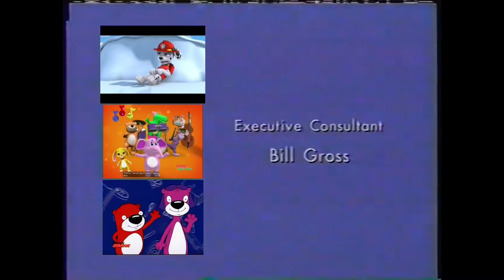Fanmade Credits #59!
Rapid Fire-When All Of Phineas, Ferb’s, & The Paw Patrol’s Gadgets Go Haywire & On Rapid Fire Mode, It’s Up 2 Everyone 2 Try 2 Fix Those Gadgets!

Band Together-When The Lake Hoohaw Funky Band Gets 2 Elaborate & Crazy, The Baby Genius Gang Tells Them The Story Of How They Became A Band & How They Worked Through The Same Problems!